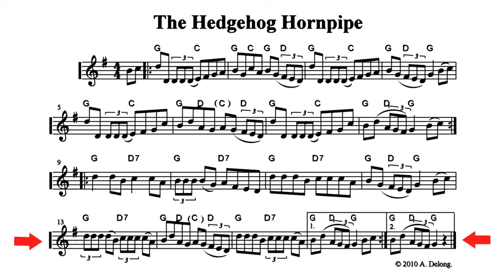The Hedgehog Hornpipe - a playalong fiddle tune by Anne Delong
As is usual with hornpipes, there's a heavy swing on the eighth notes in this tune which is not written into the sheet music.  You'll also find that the tune moves along in a more lively fashion with a bit of emphasis on the second and fourth beat of each bar. ( da-di-DA-di-da-di-DA-di).

The sheet music is included in the book "Swing on Sydney and Other Tunes for Fiddle and Mandolin", available